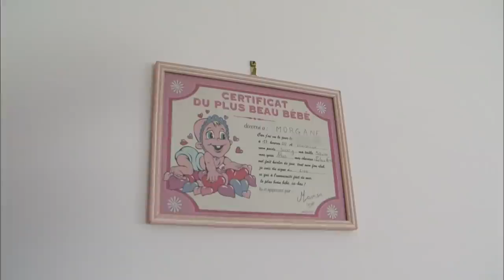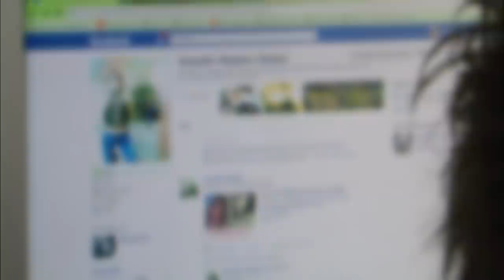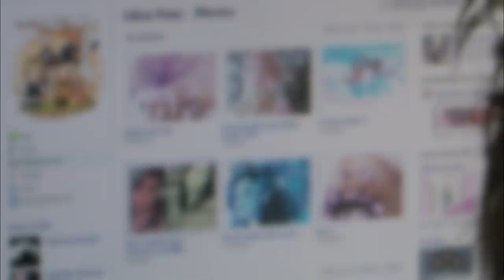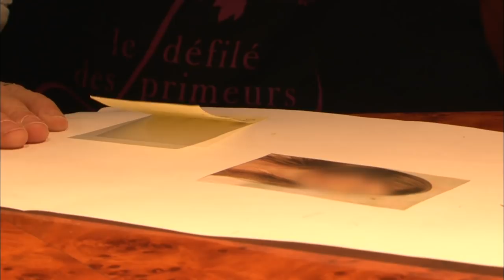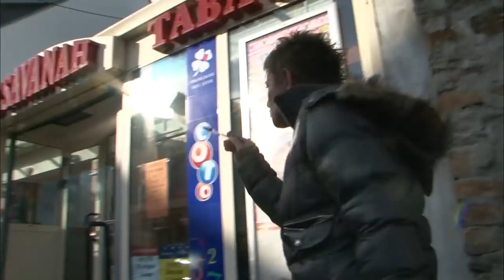Elle retrouve sa fille, disparue depuis 7 mois. Et les retrouvailles ne sont pas comme elle espérait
Cela fait 7 mois que cette maman ne dort plus. Depuis que sa fille, Morgane, 15 ans est en fugue. Souvent, la nuit, elle n'en peut plus et part à sa recherche.

Lilou, a fait paraître des avis de recherche dans la presse sans succès. Elle en est sûre, Morgane se cache quelque part dans cette petite ville.

Tout a commencé le jour où Lilou a demandé l'aide des services sociaux, elle ne sait plus comment gérer sa fille. Les conflits sont permanents, elle n'a aucune autorité. Pour apaiser leurs relations, les services sociaux proposent d'éloigner Morgane quelques temps. Elle est placée dans un foyer, mais c'est encore pire.

réalisé par Frédérique Mergey, Comiti Productions